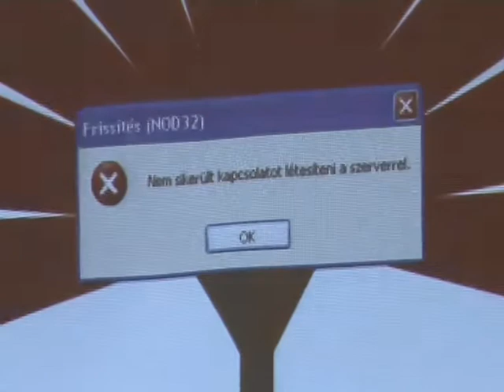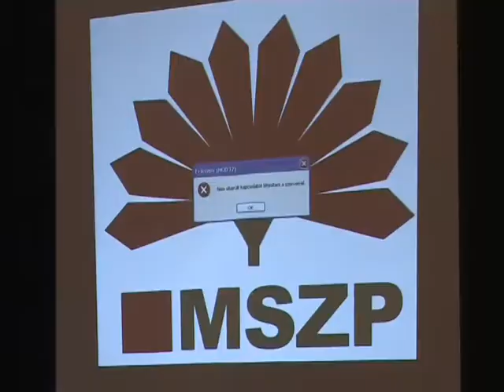El a kezekkel az alkotmánytól!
Gyurcsány Ferenc Kőbányán tartott kampánybeszédet, Arató Gergely és Simon Gábor rendezvényén. Felszólította  Fideszt, hogy ne éljen vissza várható túlhatalmával